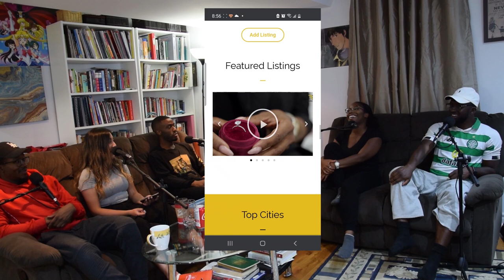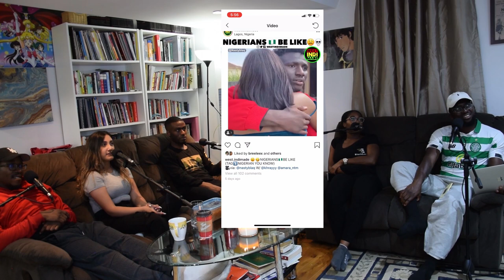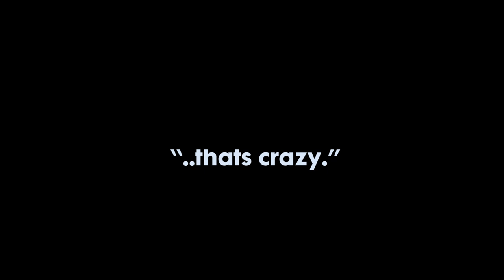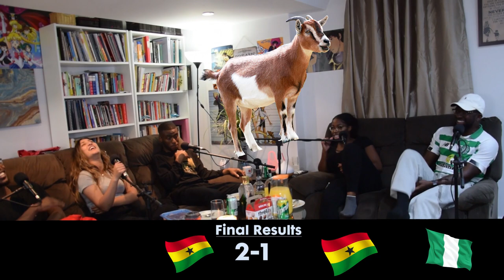Nigerian vs Ghanaian Jollof rice (Round 1) w/ Tasha, Pearl & Kwabs - Episode 1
This is our Pilot episode. We shot this a year ago so the topics are a bit outdated but nonetheless still vibes. We have 3 special guest today; Tasha from Black Execs, an upcoming Chef named Kwabena and Pearl. We touch base of several topics like Drake, Tory Lanez and black businesses. Ultimately, we're here to prove which Jollof rice is better, Nigerian or Ghanaian.